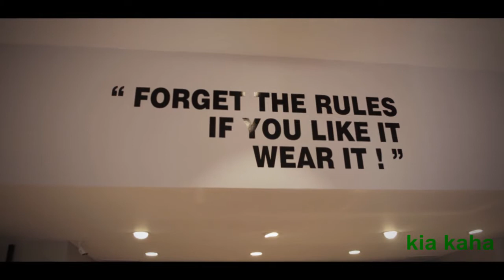kia kaha Πτολεμαΐδα video spot